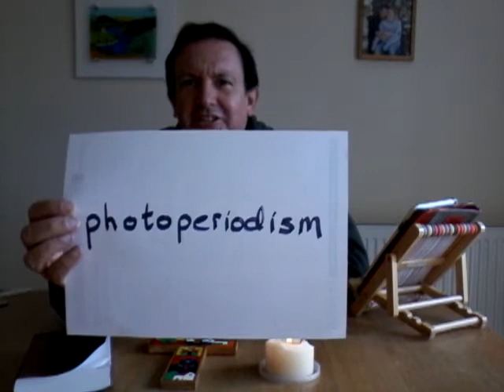Harvest assembly 10 November 2020